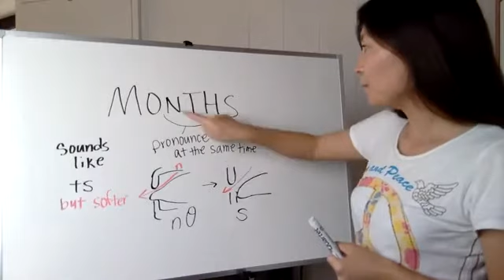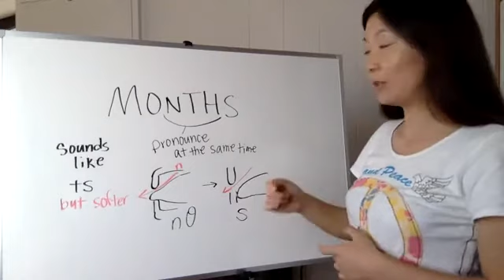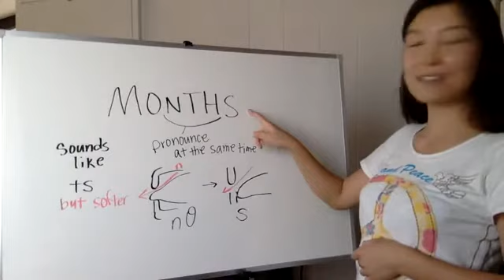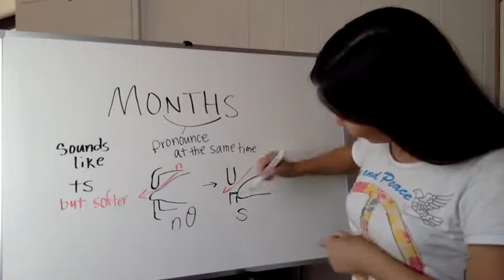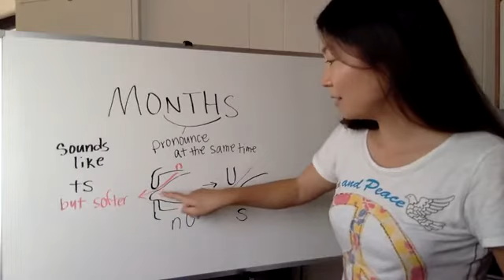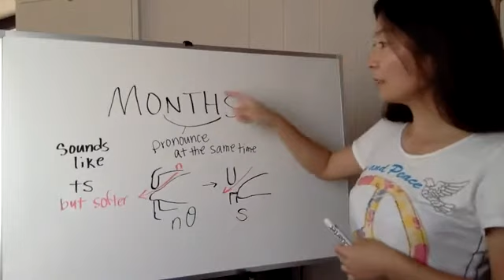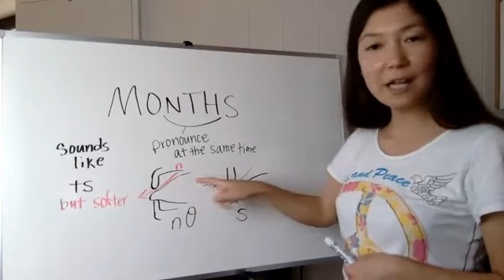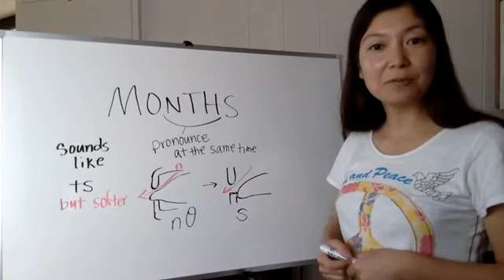How to pronounce "months" American English pronunciation lessons monthsの発音